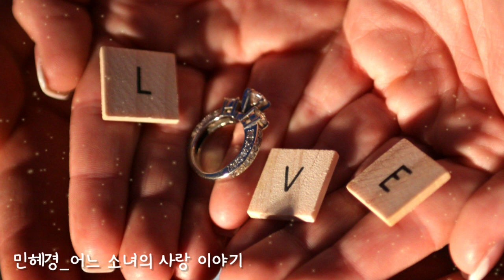해돌이 떠먹여주는기타 243. 민해경 _어느 소녀의 사랑 이야기 G 전주자세한주법[자막제공]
G키  [구독자 장은서님 요청곡]